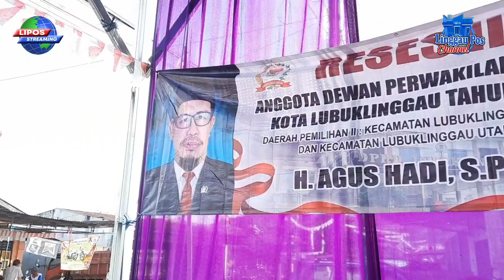Sebelum Reses, H Agus Hadi, anggota DPRD Kota Lubuklinggau meninjau langsung keluhan warga RT 4 & 5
Sebelum Reses, H Agus Hadi, anggota DPR Kota Lubuklinggau Dapil II Kecamatan Lubuklinggau Utara 1 & 2 meninjau langsung keluhan warga RT 4 & 5